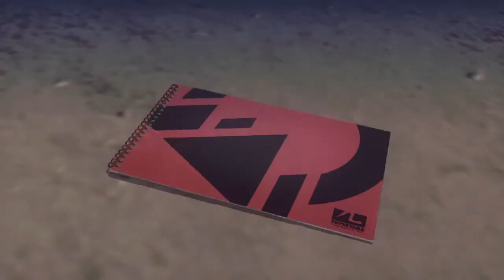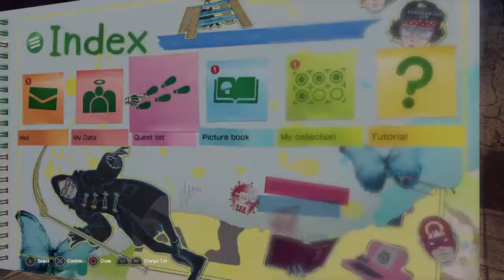Let's play Let It Die part 65: destroying bosses with the MOTOR PSYCHO!!!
Doing some of the weekly season quests for boss metals using the new motor psycho... the blueprints i've been after on candle wolf floors, it can be found from 25 onwards, 21-24 it will not show up, but 25 and over is where u must seek it, the weapon hits like a truck, possibly the highest raw dmg available pre-30+ and quite versatile, this will be our go-to boss spanking tool for candle wolf zone